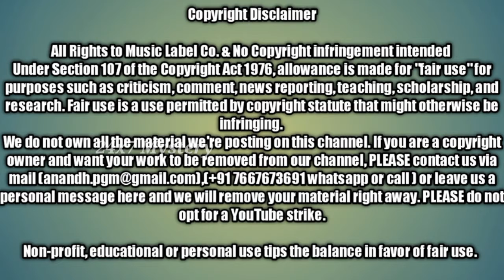OMG Accident | Accident in India | Terrific accident | Traffic accident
We do not own all the material we're posting on this channel. If you are a copyright owner and want your work to be removed from our channel, PLEASE contact us via mail ,(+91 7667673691 whatsapp or call ) or leave us a personal message here and we will remove your material right away. PLEASE do not opt for a YouTube strike.